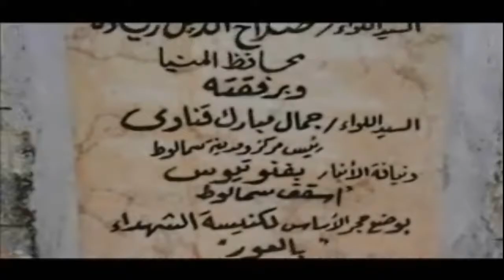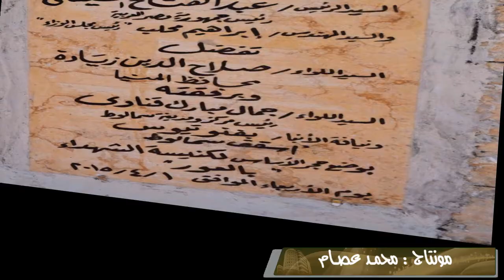وضع حجر اساس كنيسة العور في سمالوط بالمنيا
الكاتب الصحفي
خالد جبر

مدير التحرير
محمد جلال